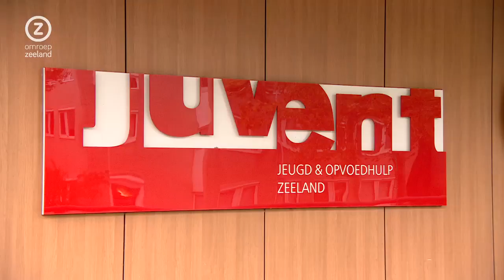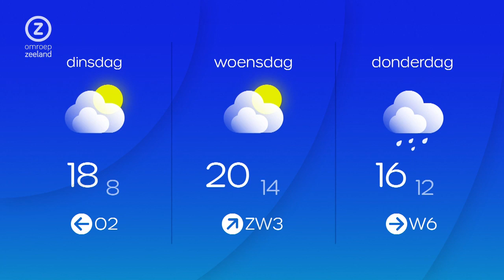Zeeland Nu, zondag 19 september 2021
Zeeuws nieuws en achtergronden. Met vandaag: reacties op winsten in de jeugdzorg, brand in cel Torentijd, meiden verbeteren voetbalskills.